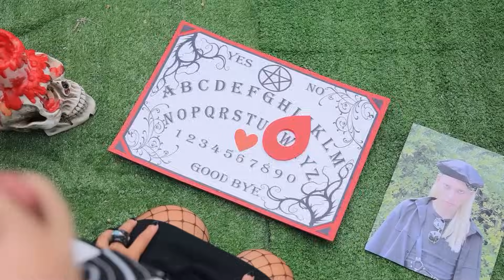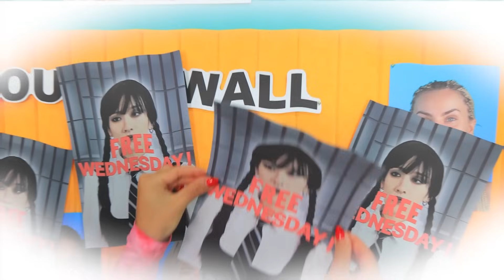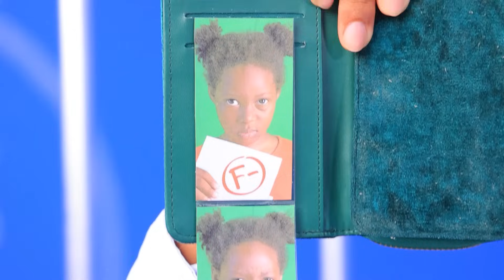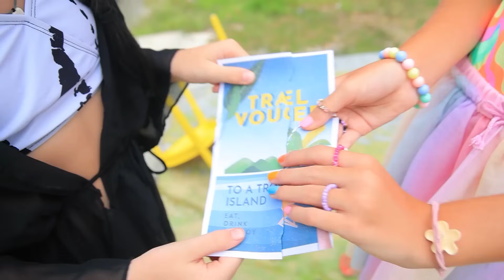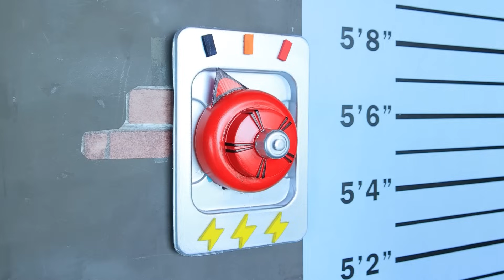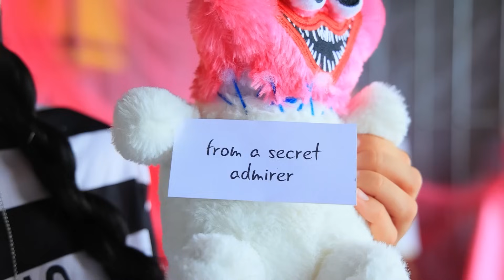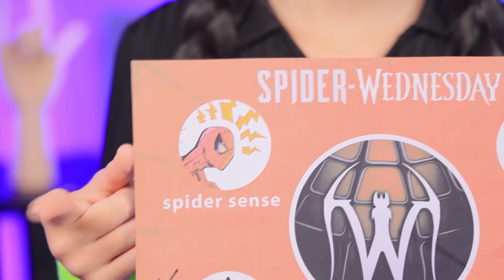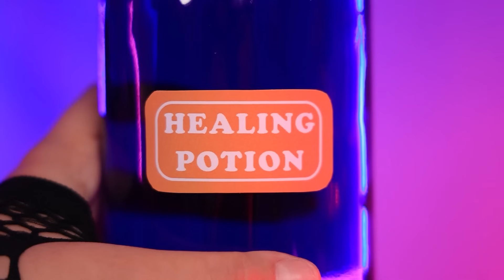Barbie’s Boyfriend vs Wednesday’s Boyfriend in Jail!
In this exciting video, "Barbie’s Boyfriend vs Wednesday’s Boyfriend in Jail!", watch as Barbie's and Wednesday Addams' boyfriends face the challenges of prison life. Discover who will adapt better and come out on top in this humorous and thrilling adventure. Don't miss the fun and unexpected twists!